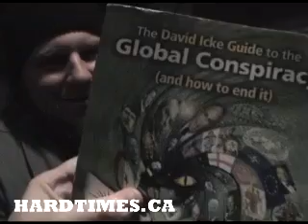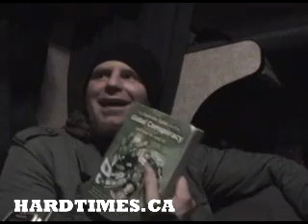36 Crazyfists Interview HARDTIMES.CA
36 Crazyfists Interview HARDTIMES.CA